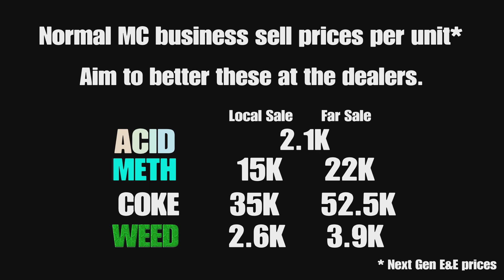GTA Street Dealers locations today 8 May 2023 : GTA Online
Where to find the 3 street dealers today 8 May 2023 in GTA 5 Online.

00:00 intro
00:10 best unit prices
00:20 dealer 1
01:19 dealer 2
02:16 dealer 3